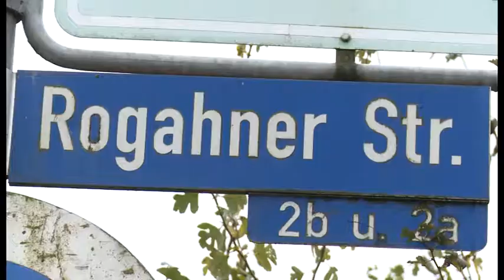Arbeiten an der Rogahner Straße erst im neuen Jahr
Aufgrund des Winters können die Bauarbeiten an der Rogahner Straße erst im Frühjahr gestartet werden. 2020 soll alles fertig sein.